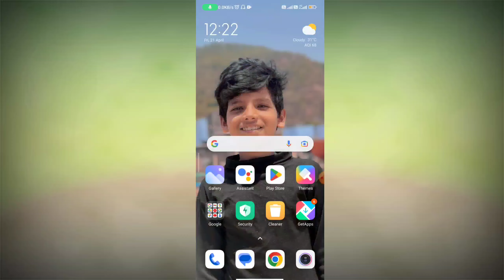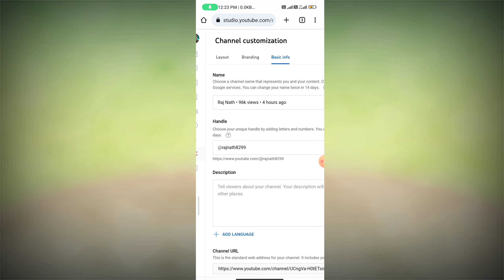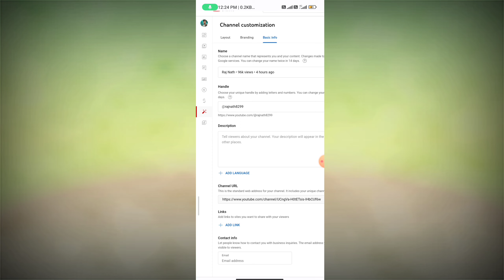How To Get Views On New Youtube Channel | New Channel Me Starting Me Views Kaise Laye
New Channel Me Starting Me Views Kaise Laye 2021 How To Get Views On New Youtube Channel अब YouTube खुद करेगा Apko VIRAL  NEW TRICK 100% Growth Secrets Without Google

Shesh Nath
From - Chembur Mumbai ( India )

how youtube recommend your videos
how youtube recommendation works
how to recommend a video on youtube
how to grow channel from 0 subscribers youtube channel ko grow kaise kare
youtube pr views nahi ho rha hai

Request...

Dost Is Video Ka Makshad Kisi Bhi Trah Ki illegal Activates Ko Badawa Dena Nahi Hain Ye Video Sirf Aur Sirf Education Purpose Ke Liya Hain Thank You